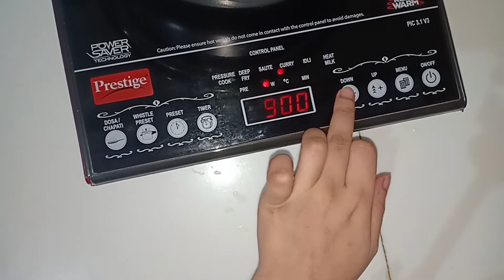Homemade Rose Water Recipe| गुलाब जल| Distilled Rose Water